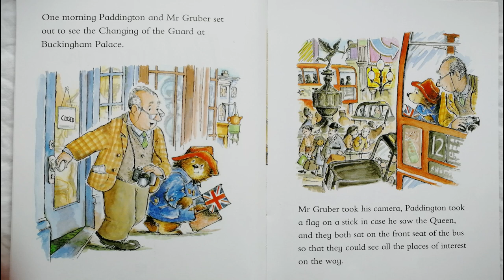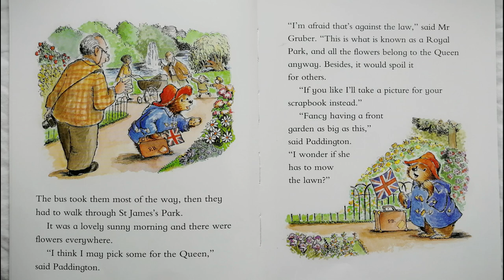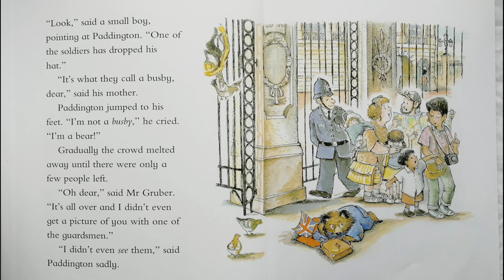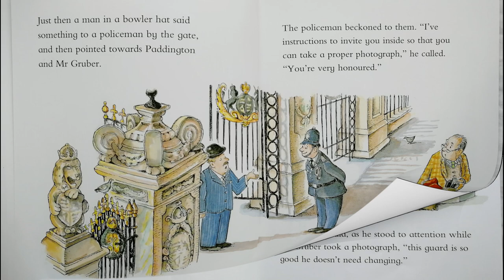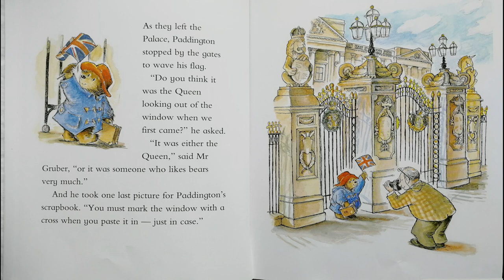🐻 Paddington at the Palace | A Paddington bear story read aloud by Books Read Aloud for Kids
A PADDINGTON BEAR STORY
Paddington at the Palace by Michael Bond Read Aloud by Books Read Aloud for Kids

A hilarious story Paddington, the much-loved bear from Darkest Peru – now a major movie star!

When Mr Gruber takes Paddington to Buckingham Palace to watch the Changing of the Guard, there are so many people in the way he can’t see a thing. Luckily, a mysterious someone ‘on high’ appears to like small bears…

You can support this book's creator by purchasing it from Amazon